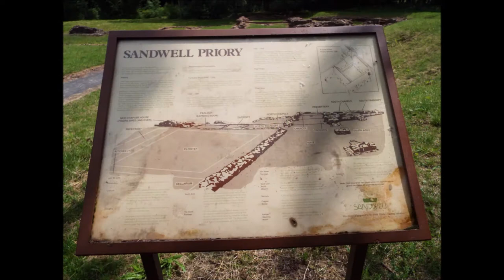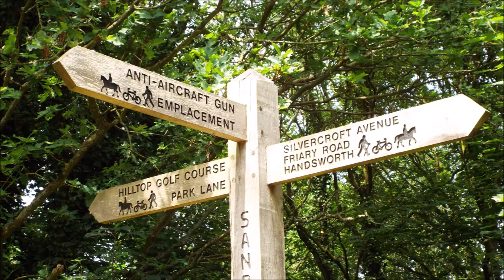Walk around Sandwell Valley Country Parks 2018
Snap shots of my walk around Sandwell Valley Country Parks 2018
please note due to the age of these leaflets and videos some of the information above maybe out of date.